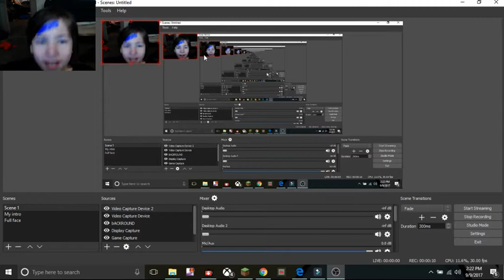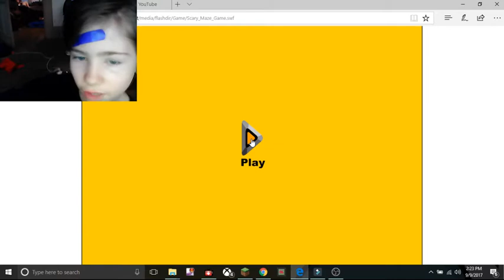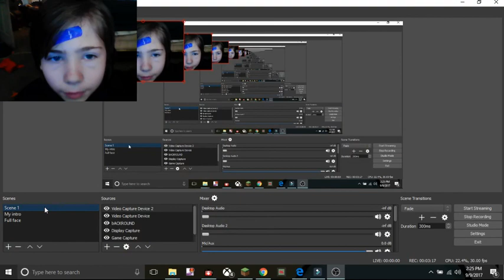Me playing scary maze game